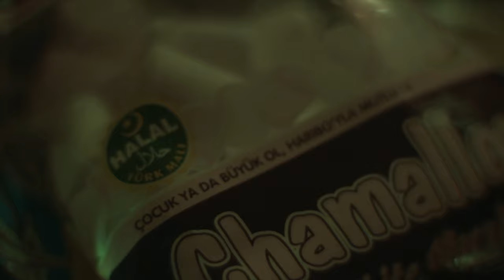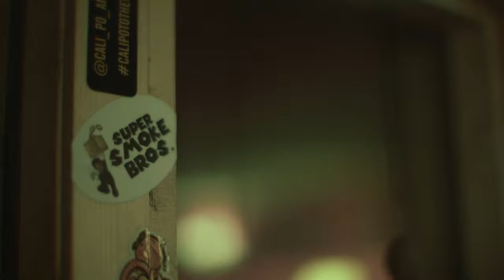Gangish T - 2' 2 Fux (Official Video)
Super Smoke Brothers/Mujahad££n (SSBXSMG),

Present 2'2 fux, from Super Smoke bro's own Gangish-T!! all in house with my smoke  bro @geowhoa on the boards this underground rap it its finest through the eyes of a London stoner!! following the release of my classic debut tape "Launderette"

'2' 2 Fux'...
Produced by @geowhoa
Mixed and mastered by @morfiusuk
Video directed by @chibavisuals

Other releases from the SSB/Mujahad££n.